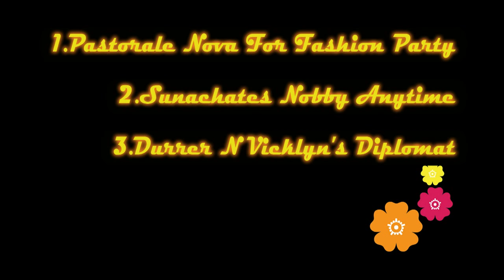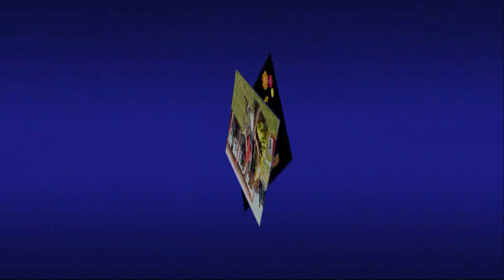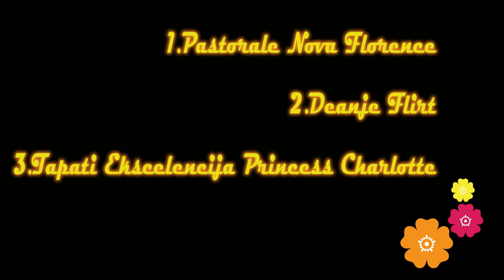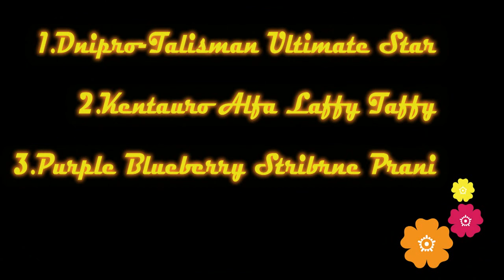"Moletai Major Cup'16".CACIB.YORKSHIRE TERRIER. Judge:Mica Mladenovic(Serbia). 2016.05.28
"Moletai Major Cup'16".CACIB.YORKSHIRE TERRIER.
YORKSHIRE TERRIER.
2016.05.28